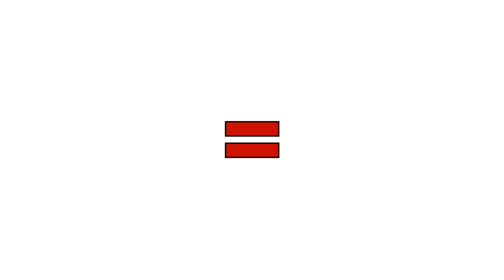AVENGERS but Мixed-VENGERS. POKEMON.